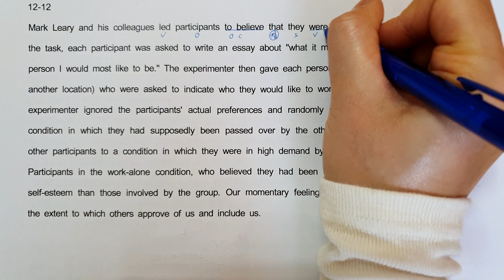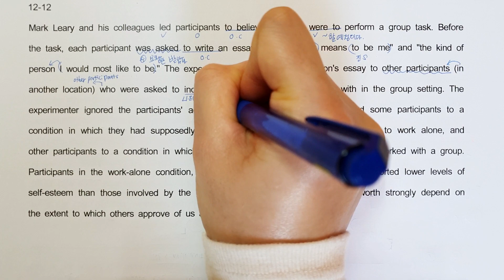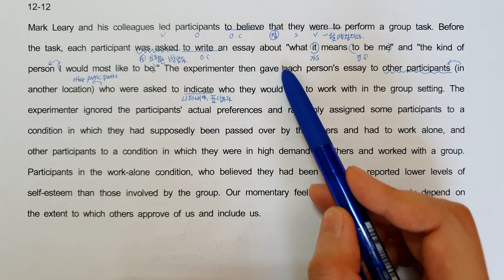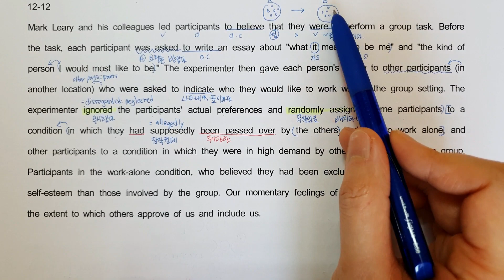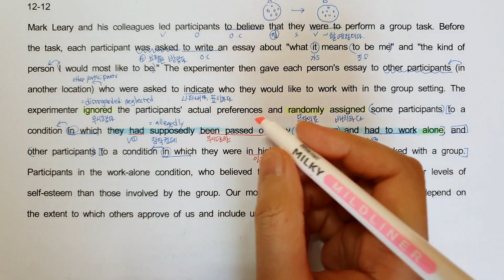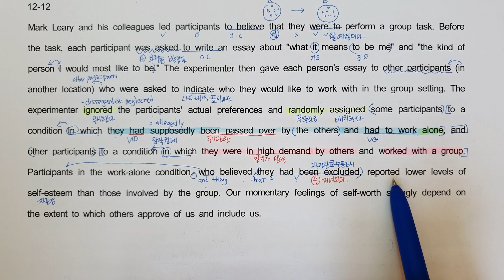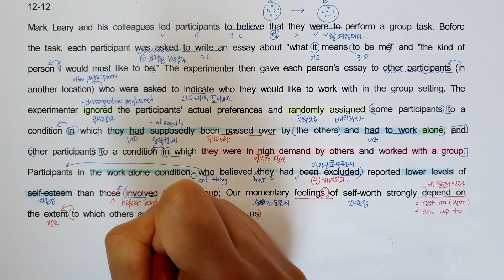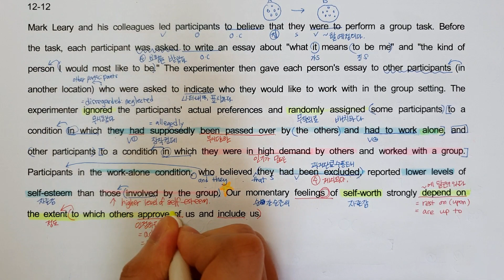2021 수능특강 영어 12강 12번 (내신대비 꼼꼼분석 노트필기 강의)